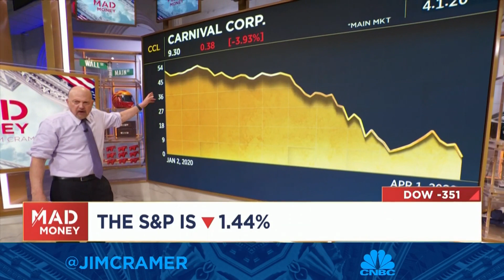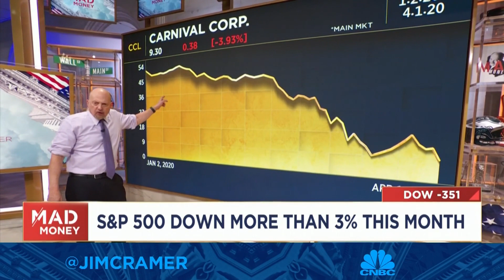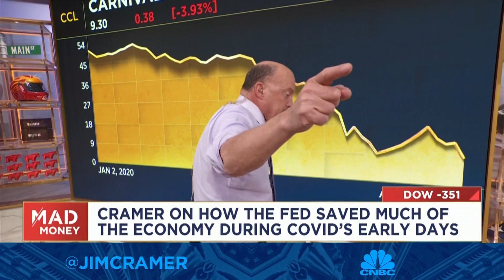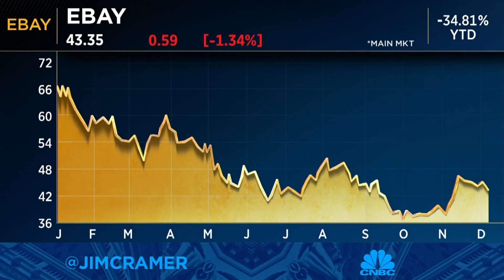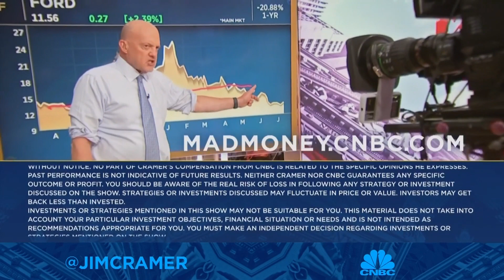Jim Cramer on why investors should trust Fed Chairman Jerome Powell's ability to beat inflation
Cramer gave his take on why investors should trust the Federal Reserve in its fight against inflation. Sign up and learn more about the CNBC Investing Club with Jim Cramer